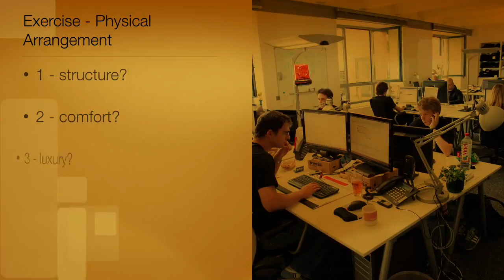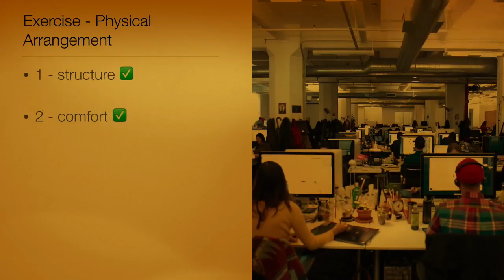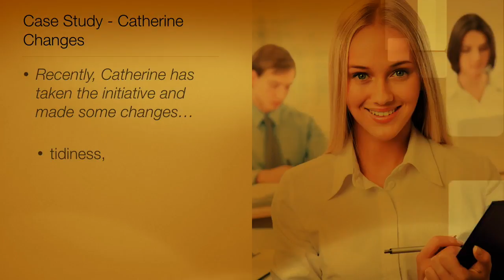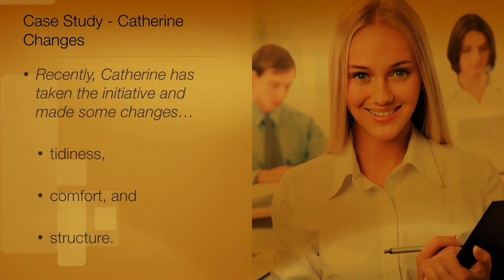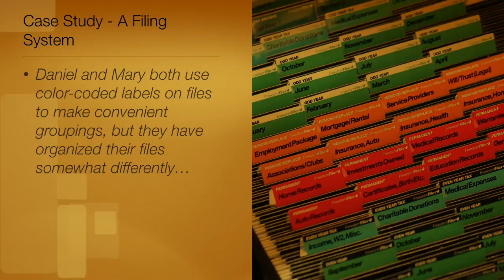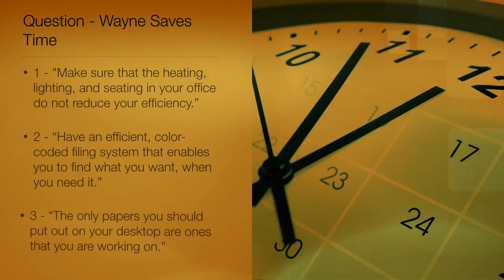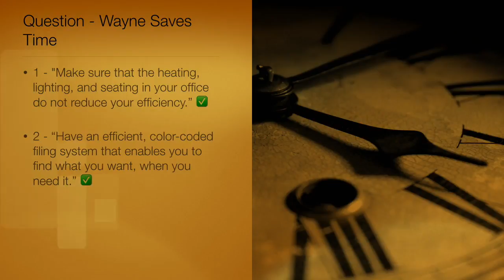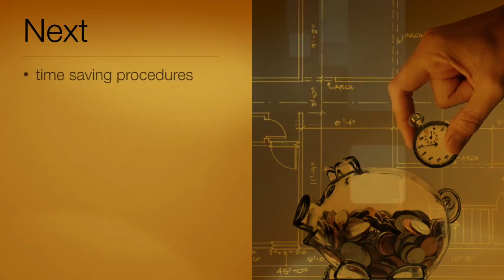Developing Effective Time Management Habits - Improving Your Work Environment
There is a direct relationship between the physical organization of your office, and your productivity.
If you do not make the most of your work space, you will not get the most out of your time.
Physical Organization
The size of your office, and the level of luxury in its furnishings, do not correlate directly, or inevitably, on your performance. So what do you think does?
The three elements of the physical organization of your work space that have a positive or negative impact on your use of time are:
tidiness,
comfort, and
structure.
Exercise - Physical Arrangement
So, you want to make sure that the physical arrangement of your office helps you to use your time well, rather than hinders you from doing so. You make a list of the words you need to remember.
What words are on your list?
1 - structure?
2 - comfort?
3 - luxury?
4 - size?
5 - or, tidiness?
Pause for a second the video to answer, and we are going to compare our answers right away.
Option 1: This choice is correct. The structure of your work environment will have an effect on time management. Structure provides quick access to commonly used materials. Consider location and color coding to provide structure for your office.
Option 2: This choice is correct. A comfortable office is a time management aid. The physical working environment should be agreeable. This includes temperature, lighting, and ergonomically appropriate furniture.
Option 3: This choice is incorrect. Office luxury does affect time management. The level of luxury of your office furnishings does not correlate directly with your time management or performance. Structure, comfort, and tidiness do. (...)